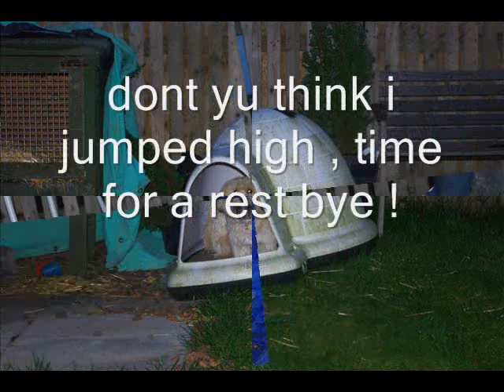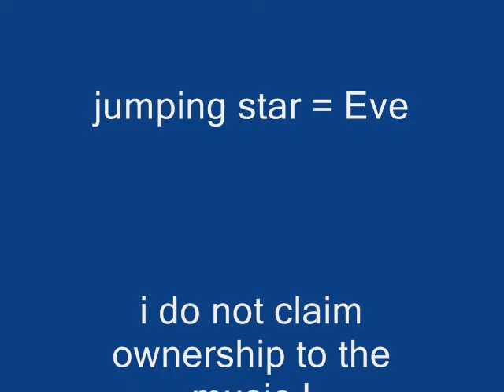Eve doing Agility !!!!!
This is my wee lhasa apso doing agility jumping up to 65cm spread.